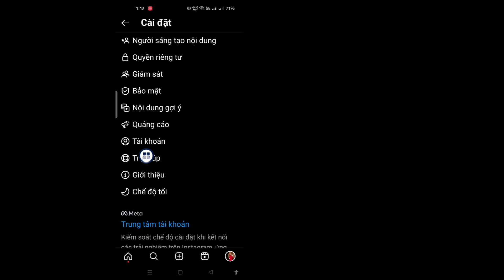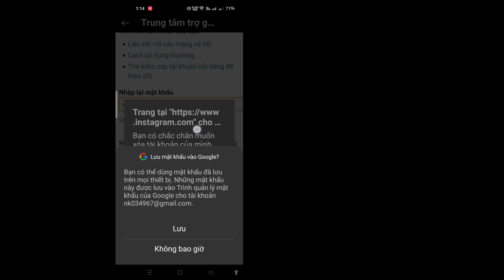Cách xóa tài khoản instagram | xóa tài khoản Instagram vĩnh viễn | Xóa id tài khoản Instagram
Cách xóa tài khoản instagram |  xóa tài khoản Instagram vĩnh viễn |  Xóa id tài khoản Insta

Ở đây trong hướng dẫn này, tôi sẽ chỉ cho bạn Cách xóa tài khoản instagram | xóa tài khoản Instagram vĩnh viễn | Xóa id tài khoản Insta. Đây là phương pháp rất đơn giản và dễ dàng. xem video này và .Làm theo các bước bên dưới mà không bỏ qua.